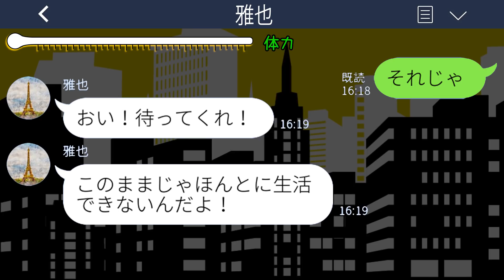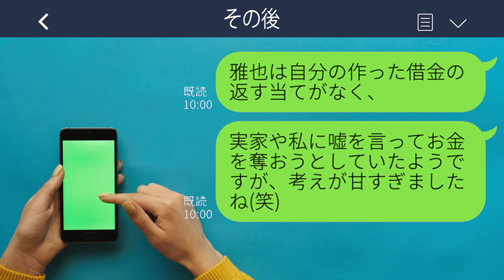【LINE】浮気が原因で離婚した元旦那「病気になったから助けてくれ！」→嫁を裏切り倒した夫を助けるフリして反撃してやった...w【スカッとする話】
【LINE】浮気が原因で離婚した元旦那「病気になったから助けてくれ！」→嫁を裏切り倒した夫を助けるフリして反撃してやった...w【スカッとする話】ライン動画配信中です！